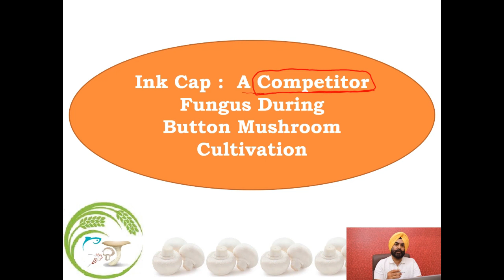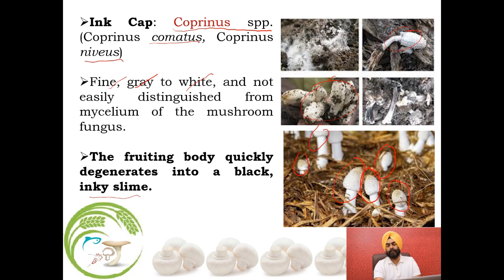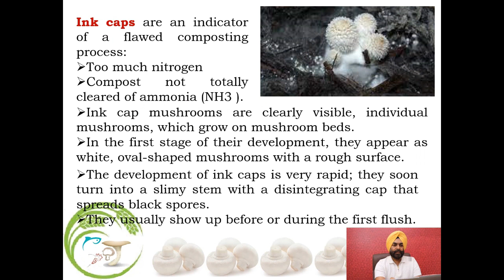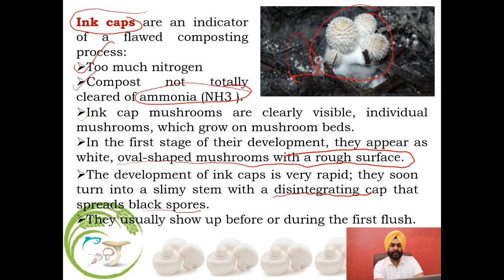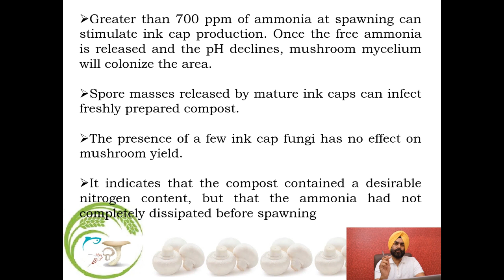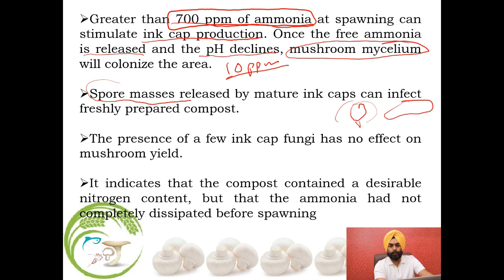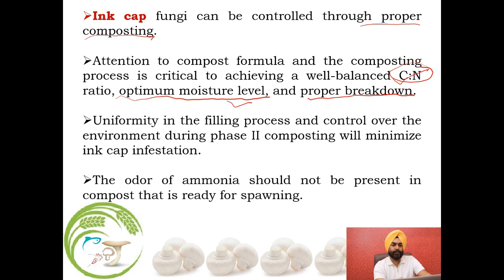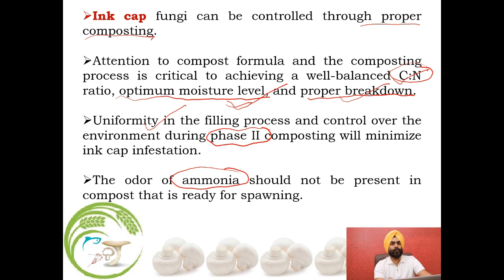Mushroom Cultivation # Ink Cap# Competitor Mold # During Mushroom Cultivation